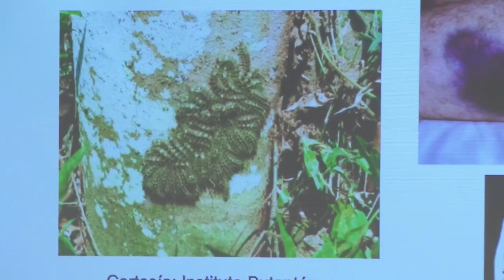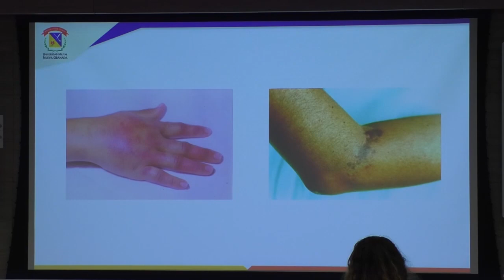BA115_EN UNIMAGDALENA SE HABLÓ SOBRE TOXICOLOGÍA Y TOXINOLOGÍA EN EL CARIBE COLOMBIANO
La actividad cumplió con el objetivo de informar a estudiantes, docentes, y profesionales del área de la salud sobre el manejo integral del paciente intoxicado, impacto de las intoxicaciones, intervenciones terapéuticas en los distintos casos, y demás temas de interés médico.